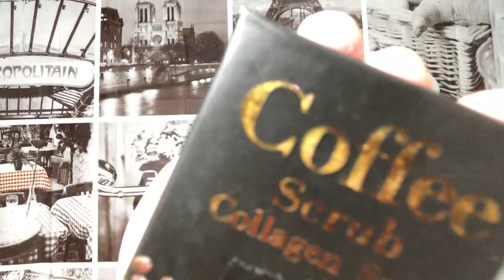COFFEE SCRUB COLLAGEN SOAP I PAMPAPUTI NA MAY 24K GOLD RING [ EFFECTIVE BA? ]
HELLO GUYS! May bagong product naman tayo! Tapos if maswerte ka  may 24k gold ring sa sabon! Pinakyaw ko na nga! HAHA Puputi at kikinis kana tapos may pa gold pa! Tapos may multo pa sa kwarto, naiingayan siguro. haha

paano mawala ang pimples kahit walang pera o budget?
PAANO MAWALA ANG DARK SPOTS AT PIMPLE MARKS? PAMPA KINIS NG MUKHA TIPID TIPS DIY BEAUTY REMEDIES
ANG TOTOONG SOLUSYON! Paano Nawala ang Pimples Ko STOP ACNE NOW